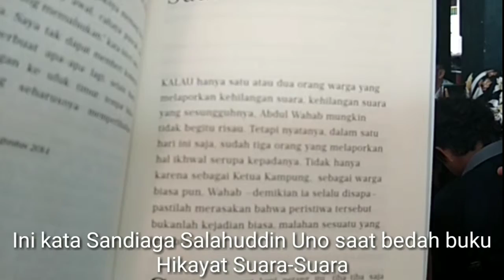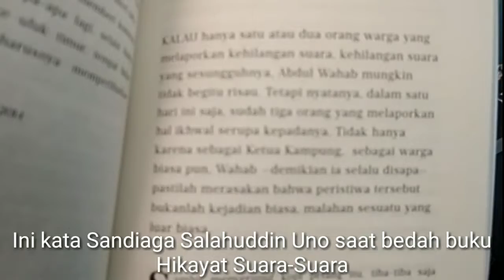Sandiaga Salahuddin Uno Saat Bedah Buku Hikayat Suara-Suara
Kehadiran Sandiaga Salahuddin Uno Bakar Semangat Sastrawan Riau   TIJ : Teruslah Berlatih, Membaca, Berlatih, Membaca

Untuk mendengarkan apa kata Sandiaga Salahuddin Uno, tonton YouTube berikut ini!
Tulis komentar Anda!
Boleh SHARE ke teman-teman kalian
Terima kasih, sebab semuanya Berman bagi kita
Selamat Sahur Selamat Menjalankan Ibadah Puasa dan Ibadah Sunat lainnya